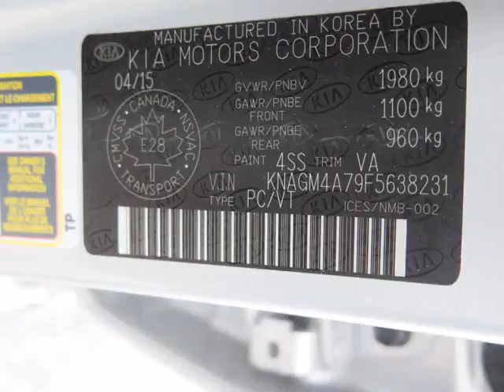Bessada Kia - 2015 Kia Optima LX at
Bessada Kia - 2015 Kia Optima LX at ko564a